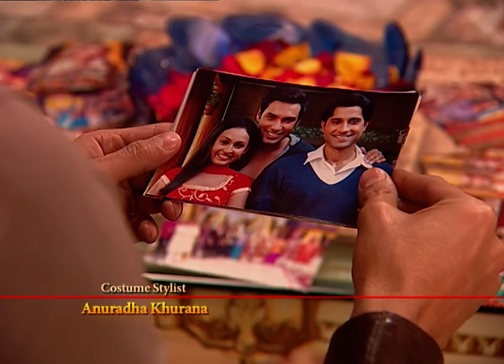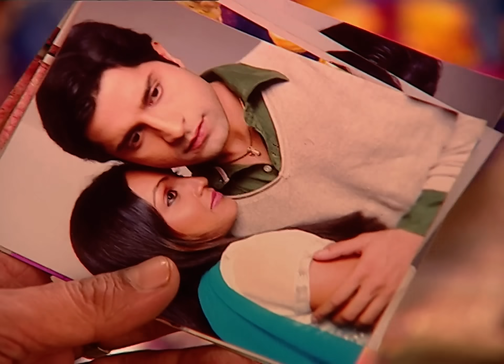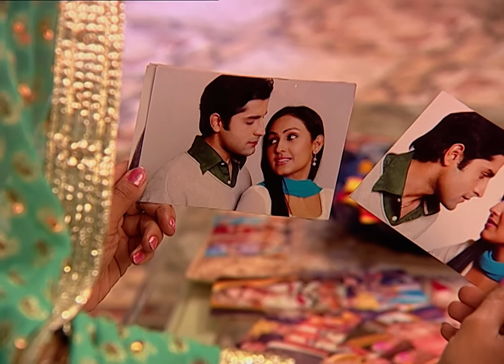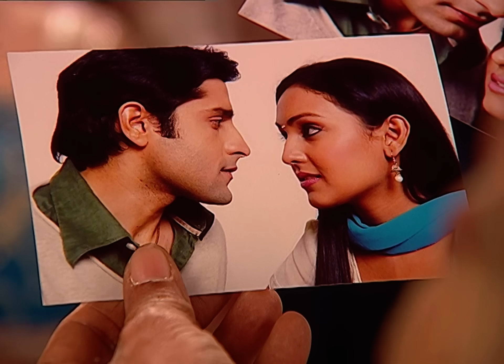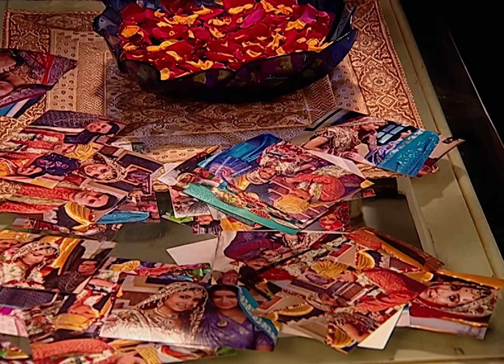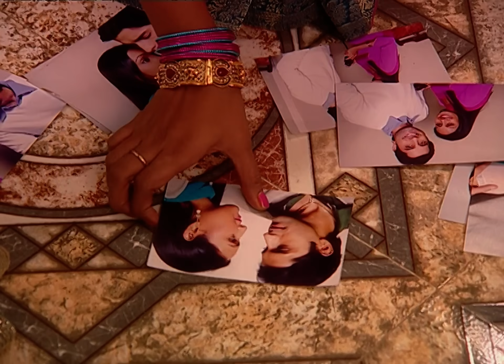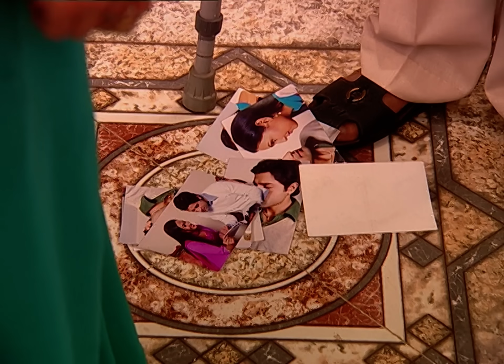Swarg - Tragédie & résilience - Épisode 58 - complet en français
Kamla et Satyanarayan Tripathi sont les heureux parents de Shubh, un jeune garçon brillant, affectueux et très courageux face à son handicap.
Un jour sa mère meurt tragiquement alors qu'elle tente de réunir l'argent nécessaire pour operer sa jambe malade. On apprendra plus tard que malgré la somme réunie, l'opération n'est plus possible pour Shubh.
Quelques temps plus tard le père de Shubh se remarie et offre à son fils une belle-mère aimante et une fraterie.
Shubh grandit et devient un jeune homme mature et responsable.
Il raffole de ses demi-frères cadets - Arjun et Ansh.
Étant handicapé, Shubh doit faire face à de nombreuses insultes et déceptions mais reste inébranlable dans sa dévotion à Dieu et à ses parents...
Malheureusement après son mariage et celui de ses demi-frères, sa vie prend une nouvelle tournure...